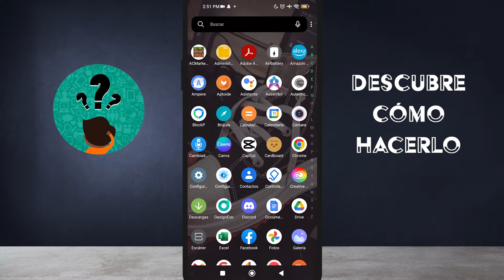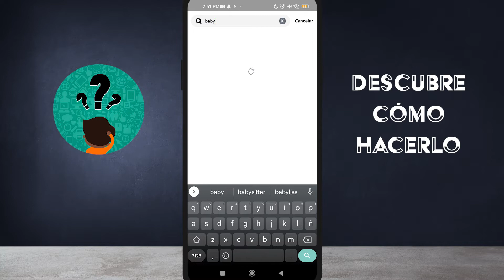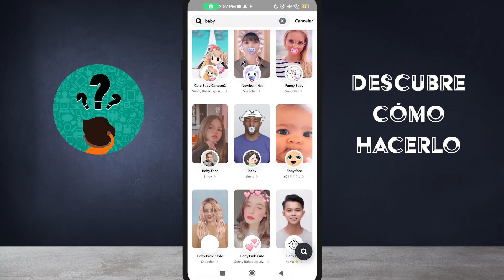¿Cómo usar el FILTRO de SNAPCHAT que te vuelve niño?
En este video descubre Cómo usar el FILTRO de SNAPCHAT que te vuelve niño. En el Canal Descubre Cómo Hacerlo encontrarás el mejor contenido. ¡No te lo puedes perder!